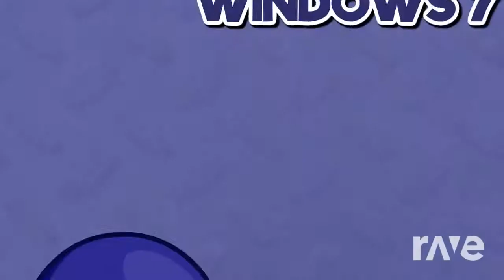Just Different Intro - Mlpstopmotion & Object Invasion | RaveDJ